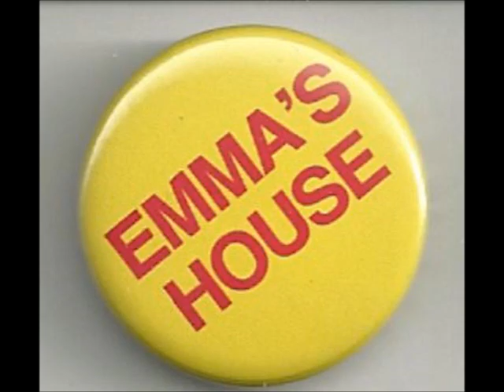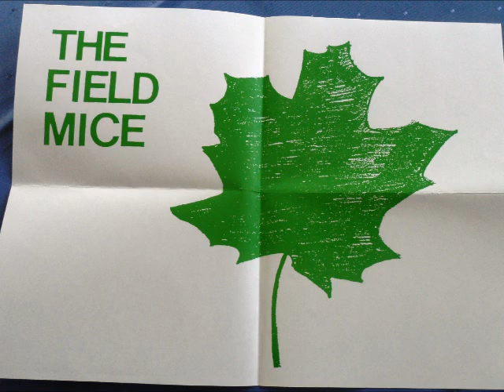The Field Mice - Coach station reunion (21/11/1991, London, The Dome)